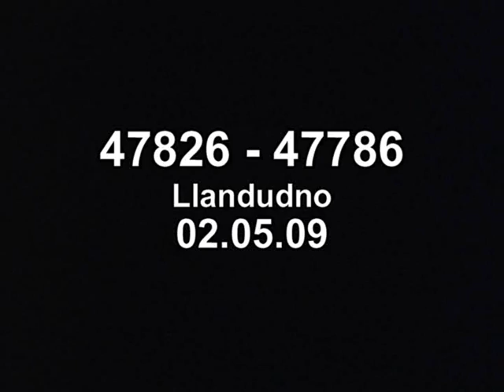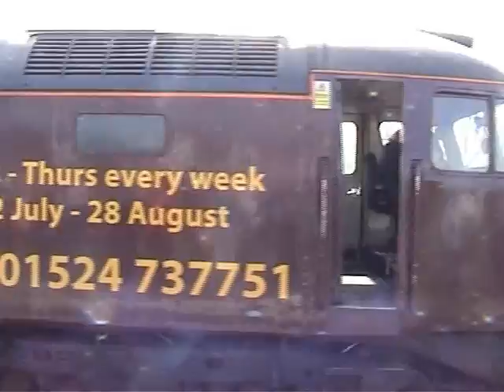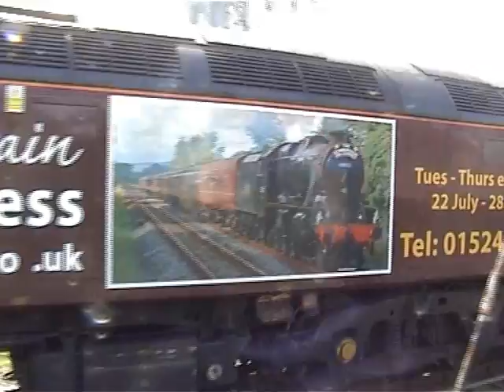47826 47786 Llandudno 02.05.09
Double headed 47s arriving at Llandudno and departing top & tail